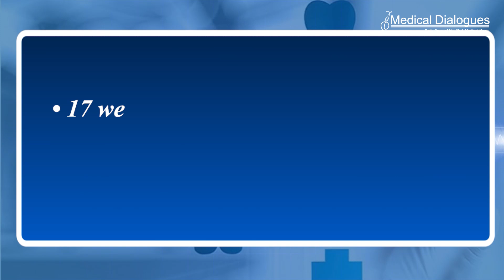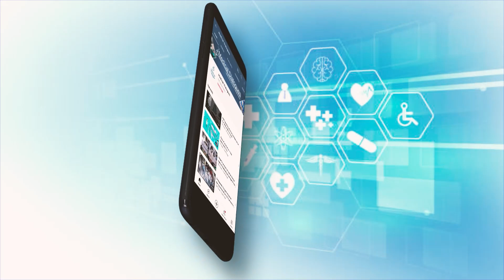Heart inflammation after COVID vaccine examined in new study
Researchers found evidence of heart muscle inflammation in a small number of patients with acute myocarditis after COVID-19 vaccination, but not in patients without acute myocarditis, according to a study published in Radiology: Cardiothoracic Imaging journal. Billions of people worldwide have received at least one dose of a COVID-19 vaccine. Most instances of myocarditis after COVID-19 vaccination have occurred in adolescent and young adult males. However, the overall risk is very low.

Some patients may experience cardiac symptoms after vaccination, including shortness of breath, palpitations, and chest pain, yet do not meet diagnostic criteria for acute myocarditis.
For this prospective study, Dr. Hanneman and a multi-disciplinary team of radiology, cardiology and vascular biology researchers set out to investigate cardiac effects of COVID-19 vaccination at two-month follow-up and relate cardiac symptoms to myocardial tissue changes on fluorodeoxyglucose or FDG PET/MRI, blood biomarkers, health-related quality of life and adverse outcomes.